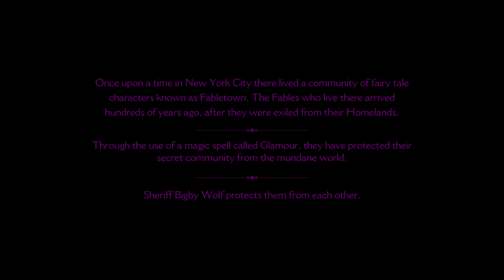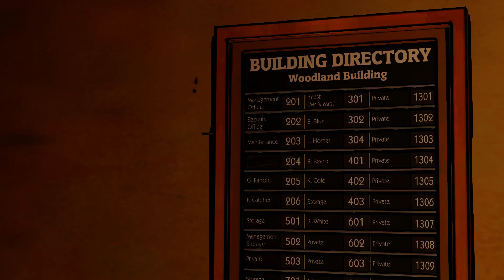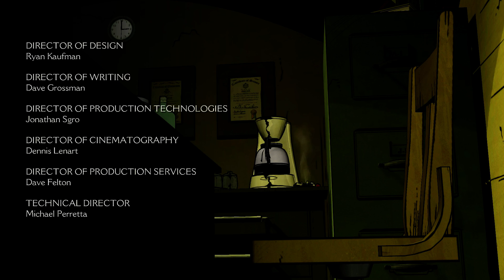cmdrshepn7 Plays - The Wolf Among Us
This is my first playthrough of The Wolf Among Us. There'll be no commentary, so you can enjoy the story. I'll be streaming an Episode a day. Enjoy!